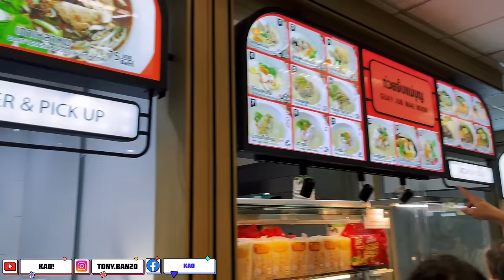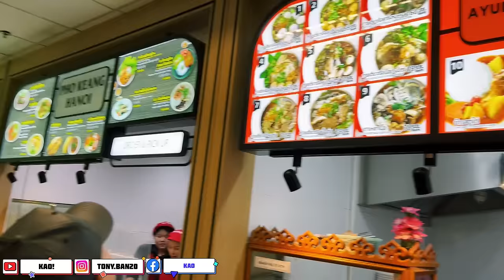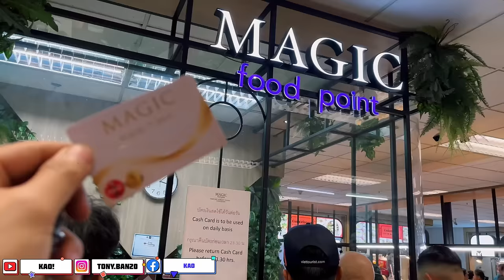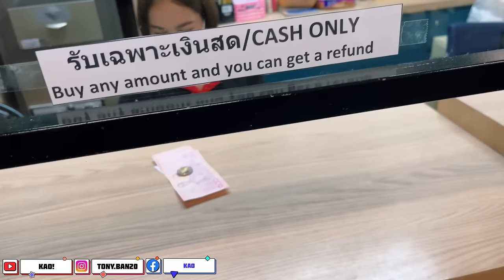วันแรกที่มาถึงประเทศไทย ผมไปที่ไหนบ้าง| Ngày đầu tiên đến Thái lan, mình đã đi những đâu?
หวังว่าวิดีโอรีวิวไปเที่ยวไทยในครั้งนี้จะให้ข้อมูลและประสบการณ์ใหม่ๆ ที่น่าสนใจให้ทุกคน